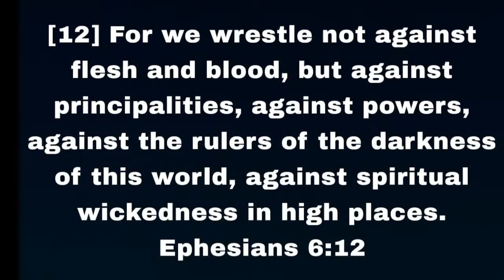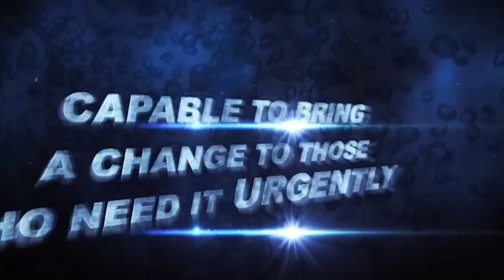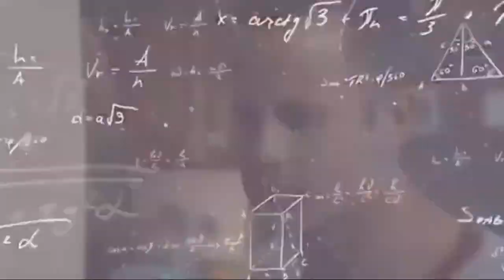Problem & Solution - Antigua & Barbuda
Special Prayer 6AM